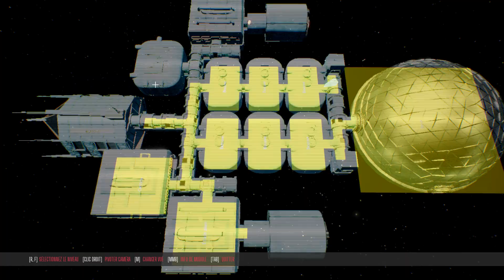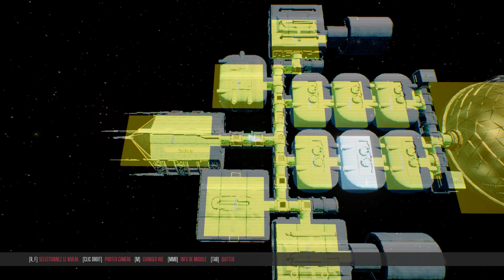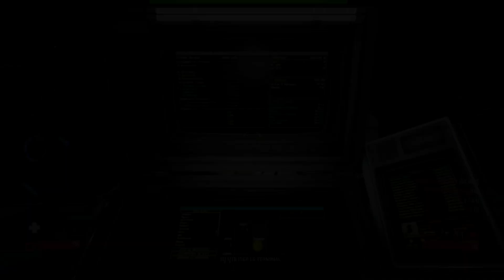[FR] Genesis Alpha One Ship Assault : s5ep11 : Je tire dans le dos des Framens (& des astuces)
Voici la nouvelle saison de Genesis Alpha One : Ship Assault. Pour la découvrir, je vais incarner un capitaine Mechanics Holo.

Vous mettant dans la peau d'un pionnier interstellaire, Genesis Alpha One associe les éléments palpitants du rogue-like à un système approfondi de création de vaisseau et à de l'action survoltée à la première personne.

Dans la peau du capitaine d'un vaisseau Genesis, vous vous enfoncerez dans l'inconnu pour accomplir votre ultime mission. Construisez et gérez un vaisseau spatial, cultivez des ressources, repoussez des invasions extraterrestres, clonez des créatures et explorez un vaste univers généré aléatoirement.

Dans un avenir proche ravagé par la guerre, la corruption et la pollution, de puissantes sociétés ont créé le programme Genesis dans une dernière tentative pour sauver l'humanité.
En tant que capitaine d'un vaisseau spatial Genesis, vous vous aventurez dans l'espace inexploré pour y mener votre mission ultime. Construisez et gérez votre vaisseau, cultivez des ressources, faites face à de terrifiants aliens, clonez des créatures et explorez un vaste univers généré aléatoirement.

Votre objectif : trouver de nouveaux foyers pour l'humanité et sauver votre espèce de l'extinction.

Est dispo également sur console.